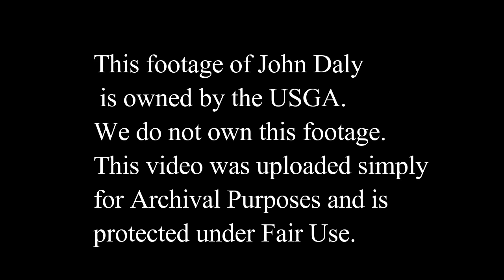John Daly Reaches a Par 5 in 2 at the 1993 U.S. Open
John Daly does the unthinkable at Baltusrol at the 1993 U.S. Open by getting on the green on the 630 yard par 5 17th hole in 2 strokes. Long John remains the only player to ever do so.

The footage of John Daly is owned by the USGA.